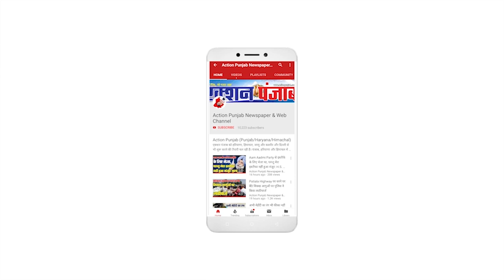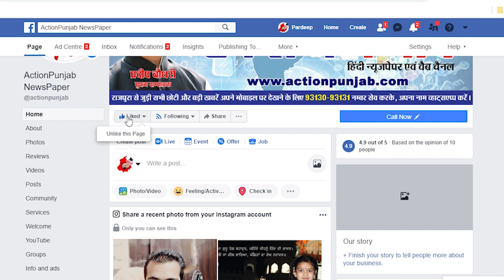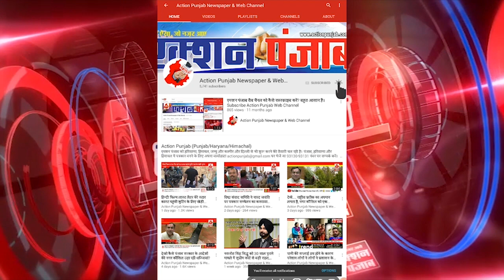ਪੰਜਾਬੀ ਮਾਂ ਬੋਲੀ ਅਤੇ ਪੰਜਾਬੀਆਂ ਤੋਂ ਗੁਰਦਾਸ ਮਾਨ ਤੁਰੰਤ ਮੰਗੇ ਮੁਆਫੀ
The highly praised initiative of Narendra Modi and Amit Shah by the central government for naming a long list of Sikhs living in countries and abroad. This will make it easier for Sikhs living abroad for the past several years to return to their home country of India. Because till now, Sikhs have a large number of elders. These words were expressed by Sant Baba Manmohan Singh Baron, the sermon preacher of the Sikh Panth, during a conversation with journalists. On this occasion, along with Dera Baba Deep Singh's Chief Servant Sant Baba Pritam Singh Baba Surinder Singh, Bhai Amrik Singh, Bhai Malkit Singh and others were present.
Baba Manmohan Singh said that the blacklisted list of Sikhs should also be released as soon as possible so that the Sikhs who have been living abroad long enough to come to their country should take action on the next paper and prepare to return home. . He said that the work done by the Government of India to spread the benefits of Kartarpur Sahib would give the good fortune of visiting Guru Nanak Naam Leva Sangat in India.
He said that Sajjan Kumar, who was convicted of innocent Sikhs in 1984 massacre, has worked on the wounds of the Sikhs and who has also punished other accused like Jagdish Tytler and other culprits at the earliest. By giving peace to the families of the Sikh massacres. On the question asked, Bhai Baron said that Gurdas Mann should apologize because Punjabi language has been given to us by our Guru Sahibs.
If Gurdas Mann believes that a mistake has been made, then he should apologize to the Punjabis and calm down the matter and the artists should not speak as the Punjabi mother is losing her reputation abroad by the language. Meanwhile, Baba Amrik Singh Bohapur, Baba Bhupinder Singh Patiala and Baba Surinder Singh Farid also demanded that Kartarpur benefits be started as soon as possible.

Action Punjab News - Algorithmic Boost Request - 1000000